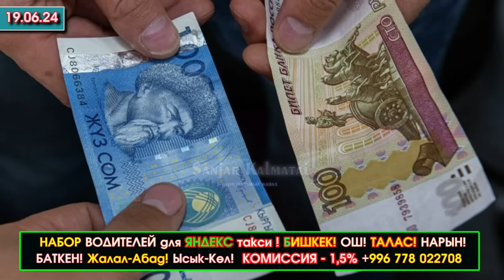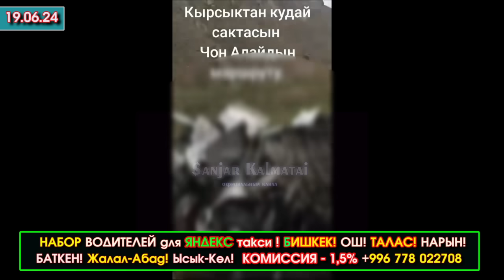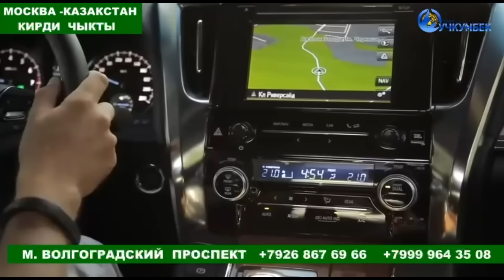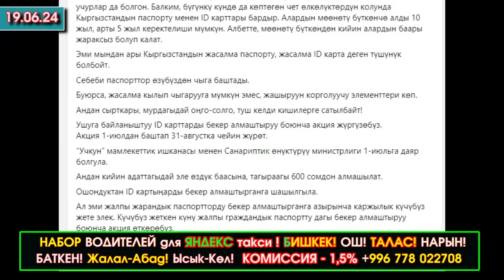КУРСУ өскөн РУБЛЬ/Паспорт АЛМАШТЫРУУ акция/ҮРӨЙ учурган КЫРСЫК/Көбөйгөн ЧЕГИРТКЕ/Депутат-КИР машина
Ушул ссылка менен кирип BakAi мобилдик банк тиркемесин көчүрүп
орнотуп каттодон өтүп 100 сом алыңыз жана БАШКАЛАРГА жөнөтүп КӨП акча ТАБЫҢЫЗ
 1000% КЕПИЛДИК беребиз!!!
получите  +100 сом // Реферальная акция // 1000% ГАРАНТИЯ!!!
Переходите на BakAi Мобильное приложение